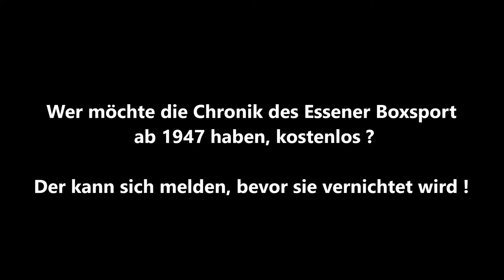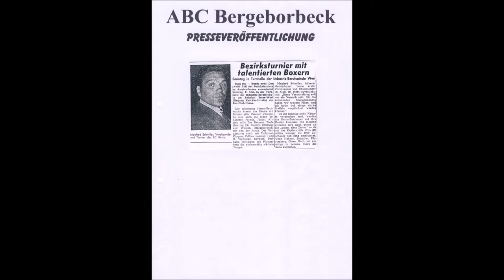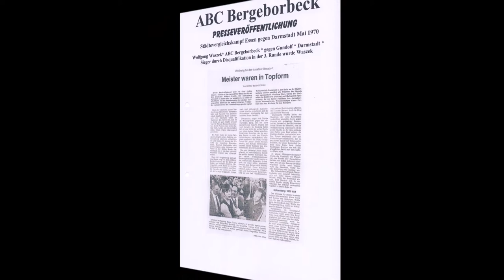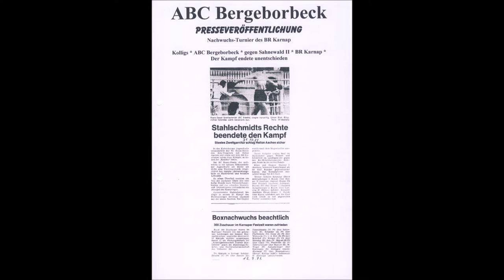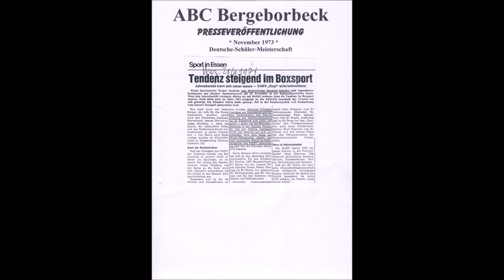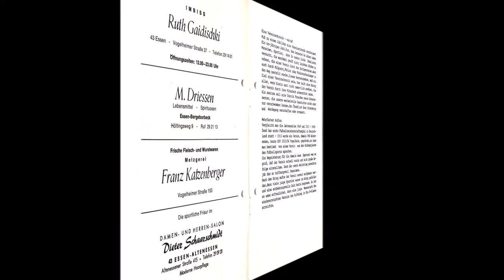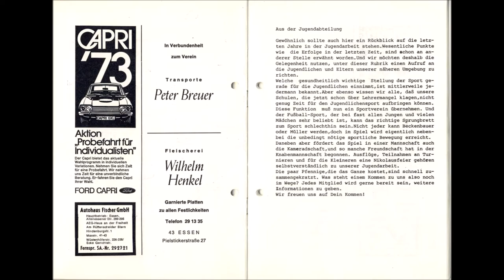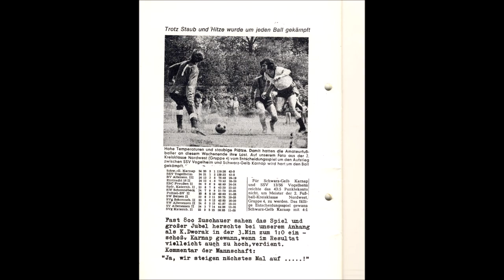Essen * Chronik des Box Club ABC Bergeborbeck e.V. von 1968-1973 * Chronik vernichtet